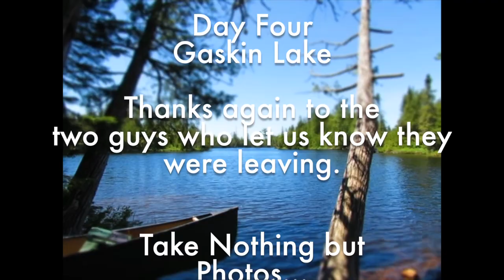BWCA 2020: Day 4 - Some Luck on Gaskin | Dragonfly Rescue | Fish Fry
Make sure it's in 1080p!  A new 5 star site on Gaskin and some luck fishing.  A great day to be in the woods!  Thanks again to the two guys who gave us the heads up they were leaving this site.  Special guest appearance by Billy Vole & Family.